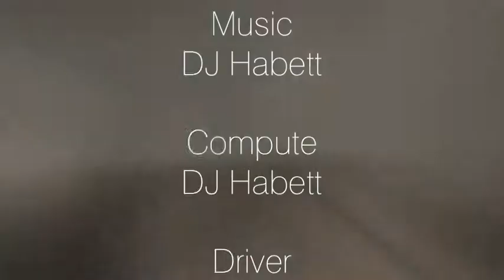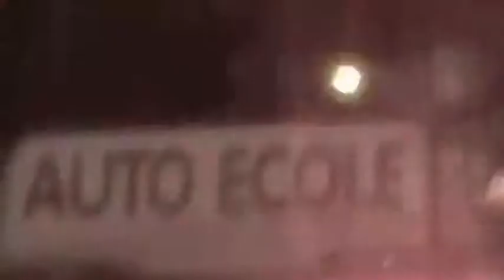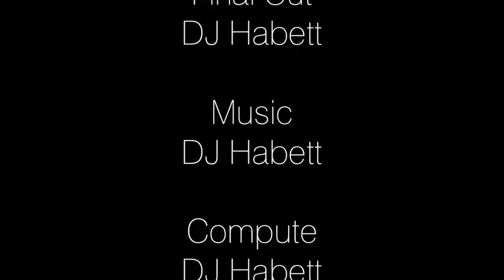DJ Habett - Dublitigated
Solo work from DJ Habett with madDamien at the wheel in Paris.